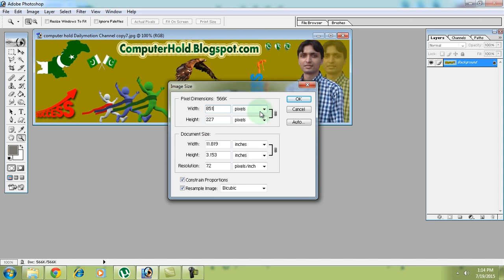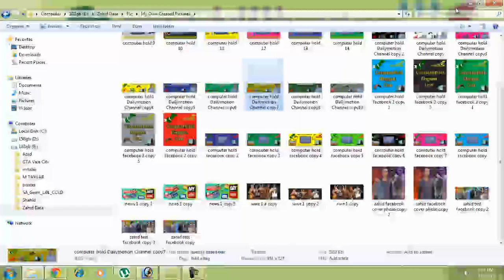Best size for Dailymotion Channel Cover Photo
This video is about online earning in urdu and hindi language.